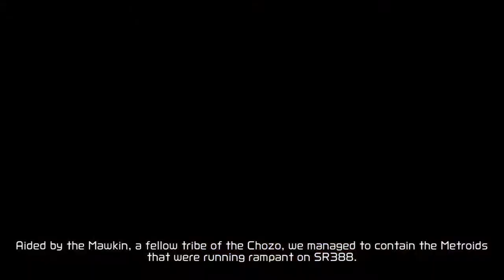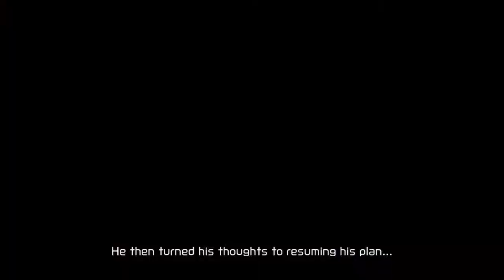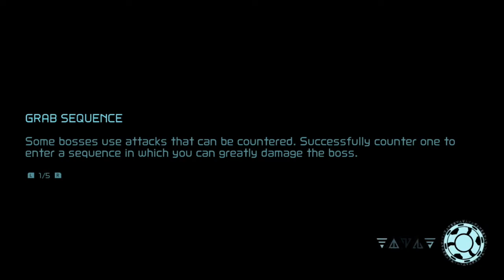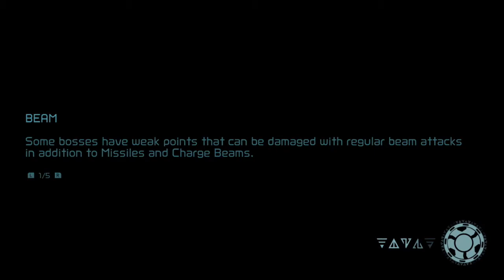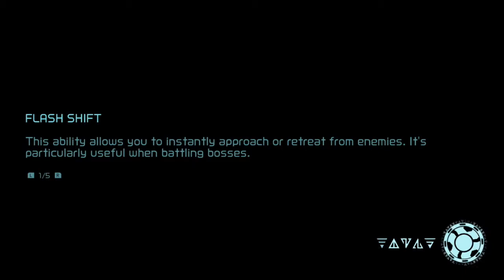NS Metroid Dread - #5: Grapple Beam & Super Missile